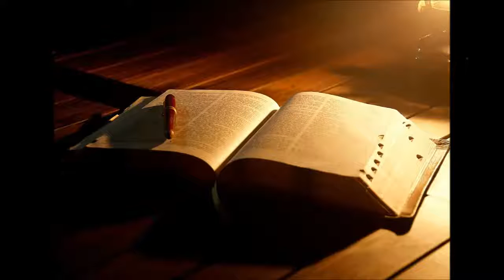Salmos 81 Como Procedemos con Dios 10 Enero 2017 Pr Ruben Pallares AUDIO Pte 3